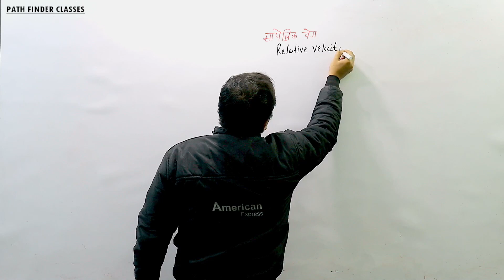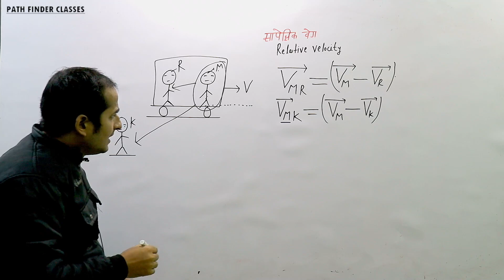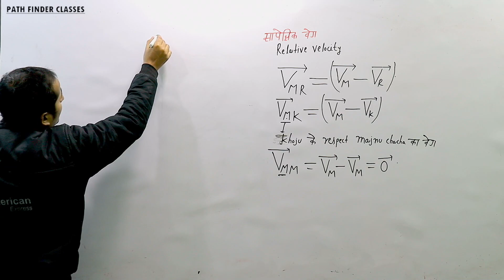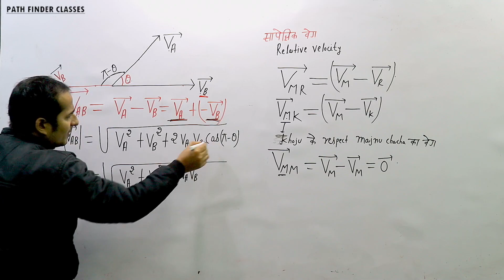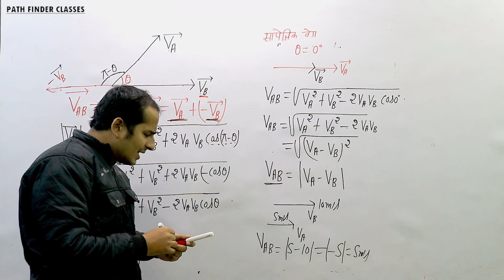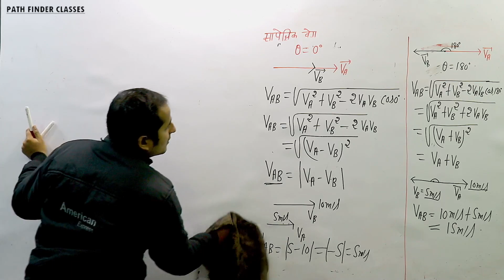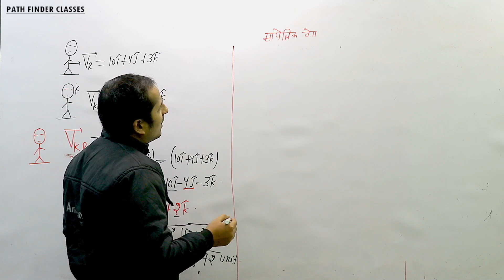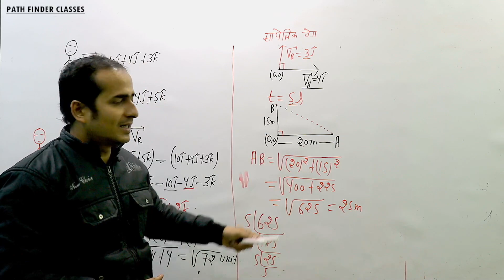Vector | सदिश | Class 11th Physics in Hindi | Chapter 4 | Part 7 | सापेक्षिक वेग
इस विडियो मे सापेक्षिक वेग को विस्तार से समझायेंगे |